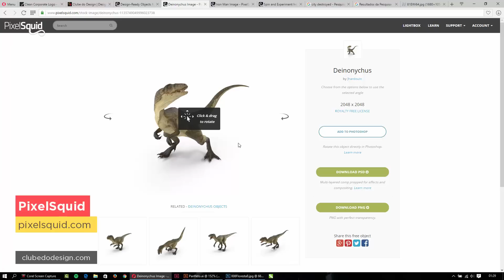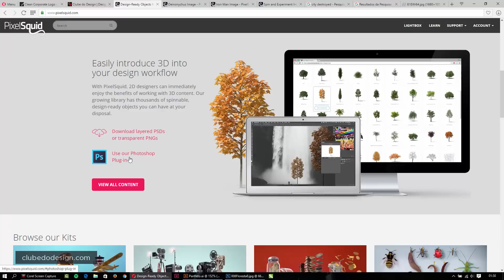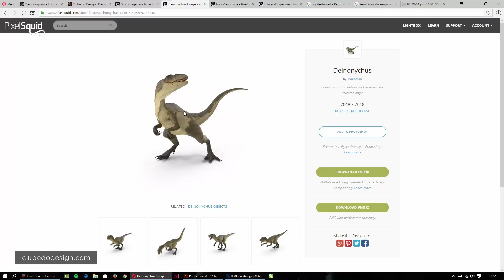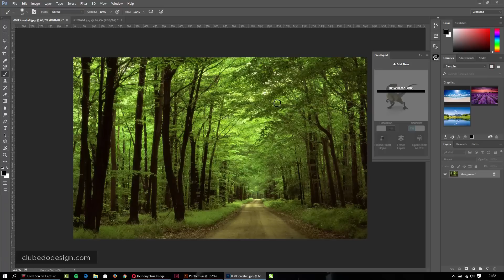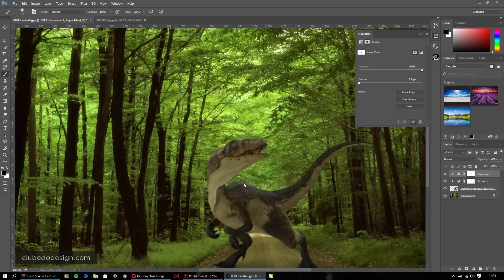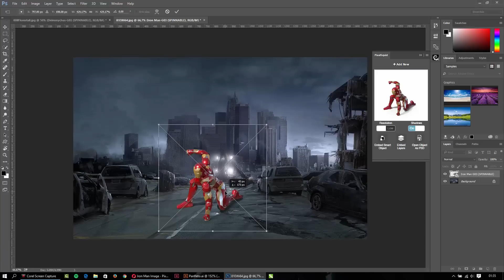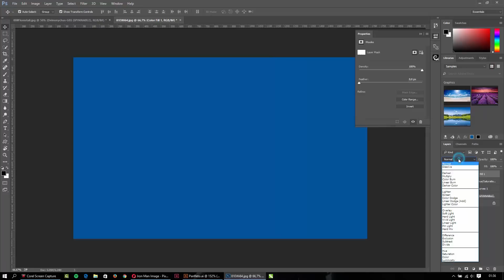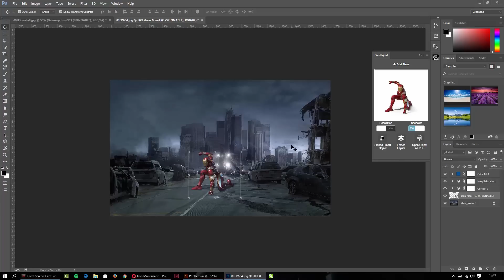Modelos 3D para Photoshop: PixelSquid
Com o PixelSquid você pode inserir modelos 3D prontos no Photoshop e criar fusões de imagens bem mais legais e realistas.

O PixelSquid funciona com o Photoshop CC 2015 e você pode instalar um plugin nativo que permite usar os recursos direto na interface do aplicativo.

A partir do Plugin você pode inserir os modelos e selecionar opções como sombra, qualidade da imagem e controlar a maneira com que a imagem é inserida em seu arquivo do Photoshop.